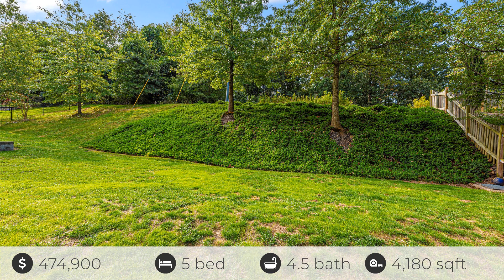1514 Rising Ridge Rd, Mount Airy, MD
See the Property Website! This bright and open, move-in-ready beauty is sure to please and will check off all the boxes on your wish list - 5 true bedrooms, 4.5 bathrooms, hardwood flooring, granite and stainless kitchen, open floorplan, fully finished walk-out basement, front porch, 2 car garage and over 4,500 square feet of finished living space! Meticulously maintained by original owners the pride of ownership shines brightly. The open floorplan is ideal for gathering and entertaining with space to congregate or separate to do your work and school from home. The main level features walls of windows that is captivating with natural ambiance. Upstairs you'll be impressed by the 4 generous size bedrooms, 3 full bathrooms and laundry room. Relax and unwind in the luxurious owner's suite featuring a 3-sided gas fireplace, sunlit sitting room, soaking tub, separate shower, dual sinks with large vanity area, water closet and two walk-in closets! The fully finished basement boasts bedroom 5 connected to a full bath, recreation room, and walk-out door to backyard! Super location is a short walk to downtown Mount Airy, coffee, shopping, restaurants, and Jimmy Cone! Excellent commuter location *1 mile to I-70 with easy access to Baltimore, Fredrick, and DC. Such a nice house in great condition at this fantastic price is hard to find in Mount Airy, don't miss out!